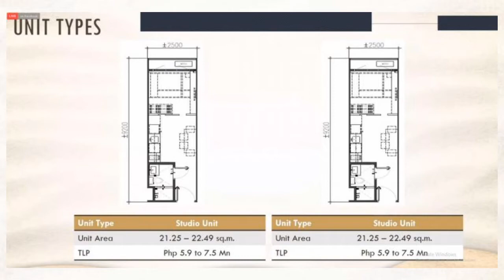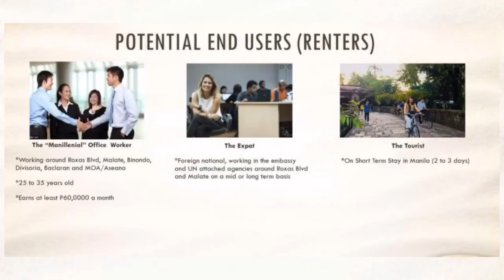SMDC SANDS RESIDENCES PROMOTIONAL VIDEO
Editor:
yours truly😊